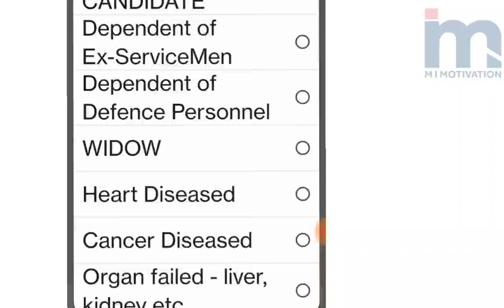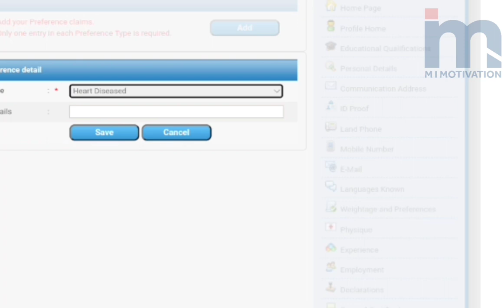ക്യാൻസർ ഹൃദ്രോഹികൾക്ക് PSC യുടെ ഒരു സന്തോഷവാർത്ത 😍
പ്രിയ സുഹൃത്തെ,

PSC & മോട്ടിവേഷണൽ വീഡിയോകളും അപ്ഡേറ്റുകളും അപ്പപ്പോൾ ലഭിക്കാൻ വേണ്ടി മാത്രം ക്രിയേറ്റ് ചെയ്ത അഡ്മിൻ ഓൺലി  വാട്സപ്പ് കമ്മ്യൂണിറ്റി ഗ്രൂപ്പിലേക്ക് ചേരാൻ ആഗ്രഹിക്കുന്നവർ ഈ ലിങ്കിൽ ക്ലിക്ക് ചെയ്യുക